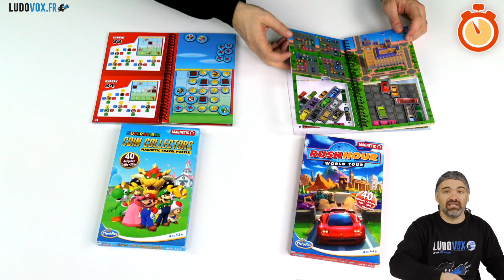Ludochrono - Gamme de Jeu de Logique Magnétique : Super Mario Coin Collector et Rush Hour World Tour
Voici la présentation du jeu "Gamme de Jeu de Logique Magnétique : Super Mario Coin Collector et Rush Hour" avec une vue d'ensemble du fonctionnement et du matériel, le tout en 5 minutes.

0:00 : Intro
0:38 : Super Mario Coin Collector
2:50 : Rush Hour World Tour